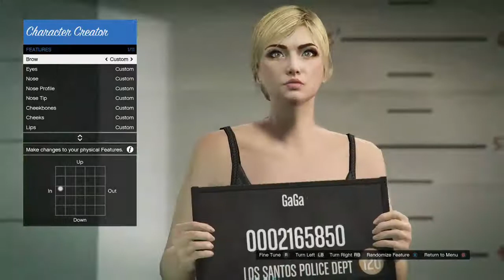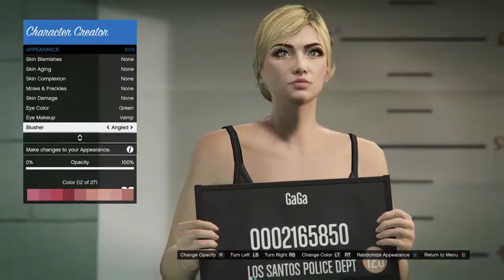GTA V Online | Lady Gaga Character Creation (Requested)